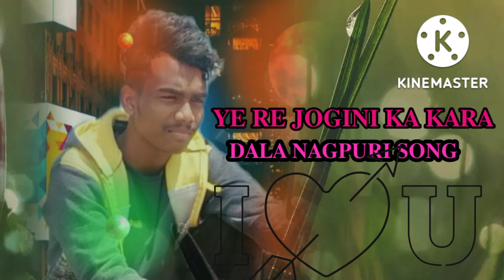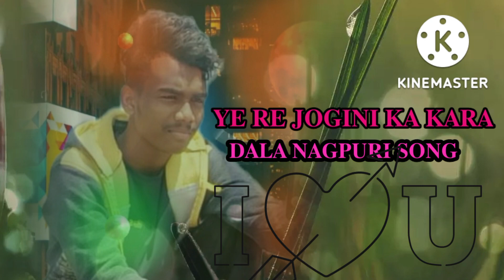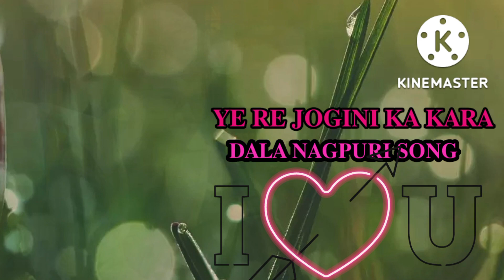𝐘𝐄 𝐑𝐄 𝐉𝐎𝐆𝐈𝐍𝐈 𝐊𝐀 𝐊𝐀𝐑𝐀 𝐃𝐀𝐋𝐀 𝐍𝐆𝐏𝐔𝐑𝐈 𝐒𝐎𝐍𝐆